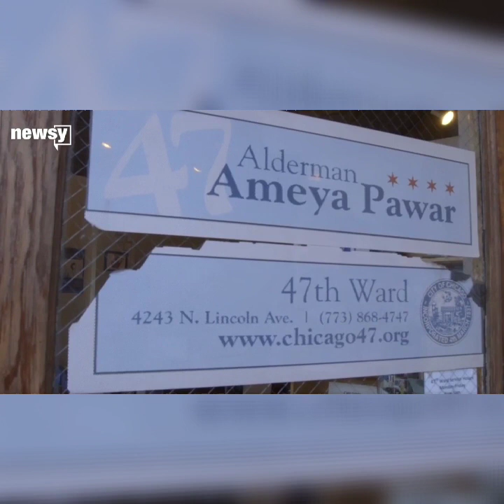No cash reparations for ADOS but UBI for every American adult? Fu@k UBI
Many politicians are pushing and rationalizing UBI (monthly cash payments to ALL American adults) following technology-job-take over, but cash payments for Black American slavery descendants is too divisive and monetary payout is unrealistic.